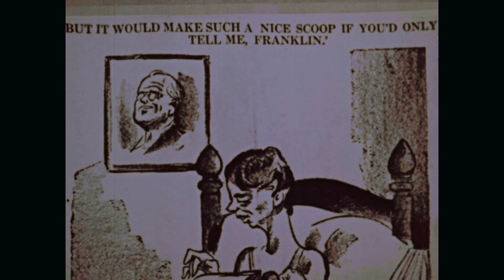Eleanor Roosevelt: Her Life in Pictures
Eleanor Roosevelt uses photographs to reflect back on her life. Film ID 70-4(1). Copyrighted by McCall's.